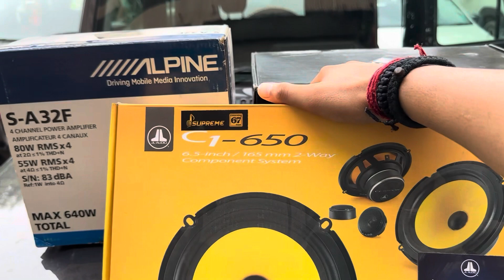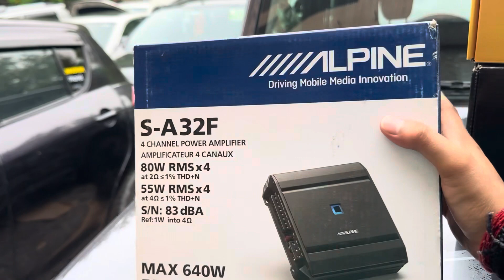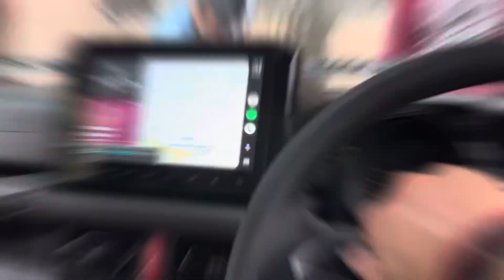Jimny modified✅ jimny modification😱 Accessories the shoppe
Jimny audio upgrade
Rockford fosgate power series components front door
JL audio C1 components rear door
Under seat subwoofer pioneer
Alpine S series 4 channel amplifier
Dr Artex damping
Scosche / monster wiring kits
Projectors fog lights with led

Accessories the shoppe
G 48 Palika Bhawan RK puram sec 13 opposite Hyatt Regency Hotel

For any queries contact at